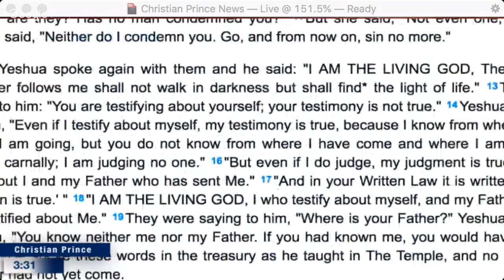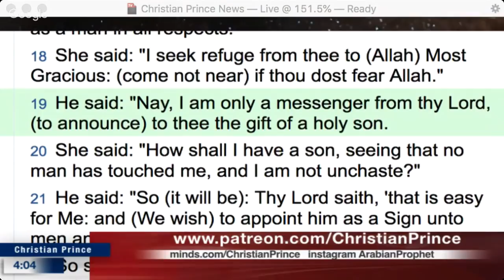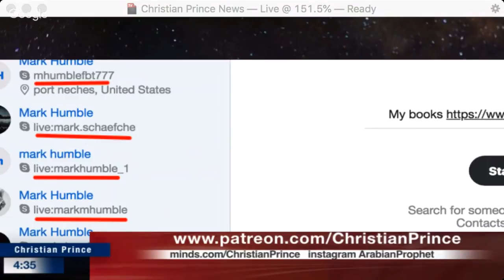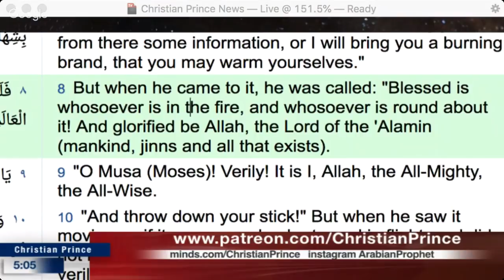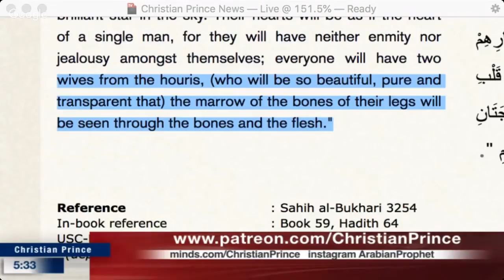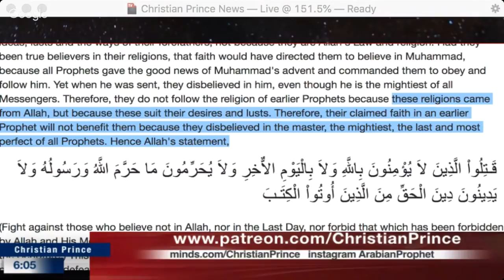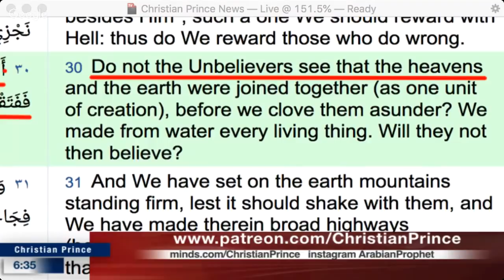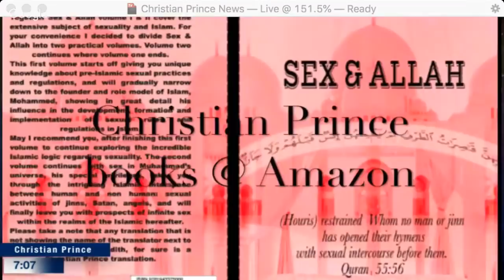10 Reasons Why Jesus Is Not God! Funny Logic of Muhammadans